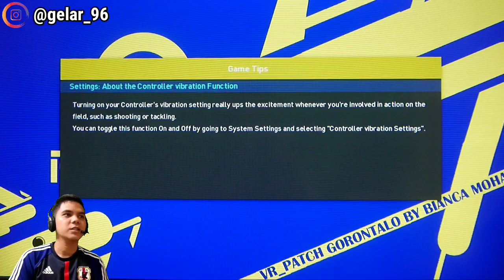JADI TEAM HARAM‼️eFOOTBALL 2022 PS3 NYOBA LAWAN TEAM LANGGANAN BAN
Nah temen temen gw mau nyoba sih lawan team ban di efootball ps3 ini sekuat apa sih team ban ini kalian pade lebay dah sini gw bantai skornya liat nih ya :

Link Game in Komentar

Makasih dah sempat nonton nih